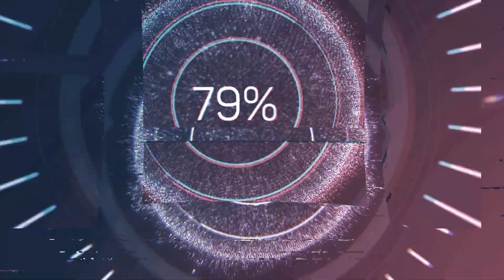Bubbler VR Interview with Toye and Samson of Let's Talk Oculus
On this episode of Ruff Talk VR our hosts are joined by Toye the owner of Bubbler VR - a virtual reality arcade in Providence, RI - and Samson the cohost of fellow VR podcast Let's Talk Oculus! Listen as we get some insight into the professional side of VR arcades, an upcoming summer program with registration starting in July, how they discovered VR and each other, and much more!